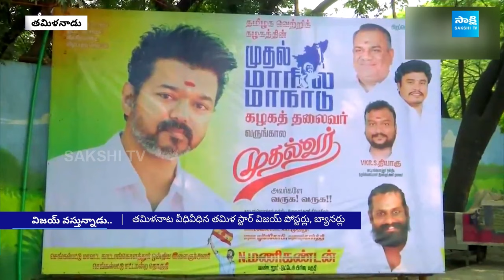Thalapathy Vijay Public Meeting in Tamilnadu | దళపతి విజయ్ భారీ బహిరంగ సభ